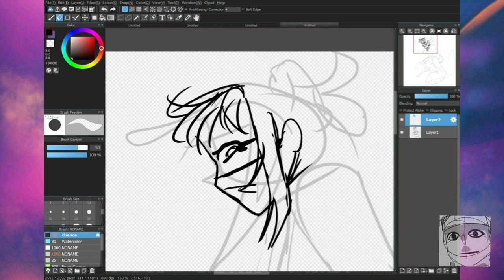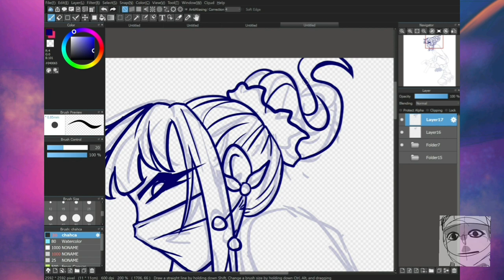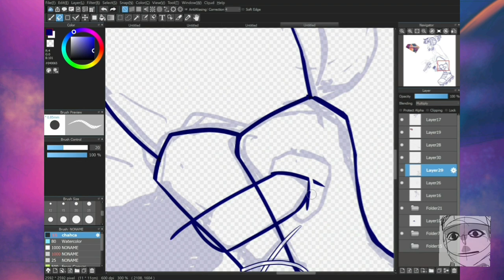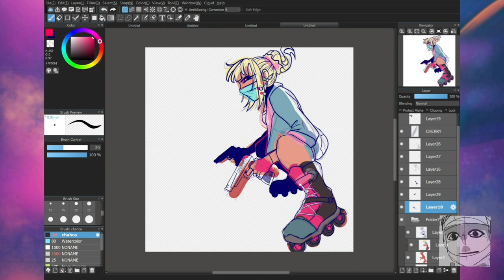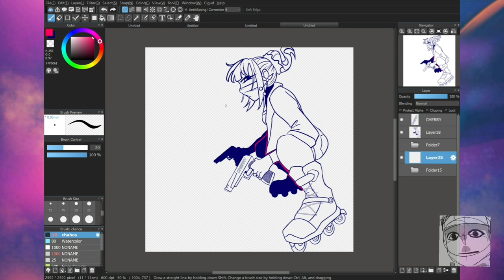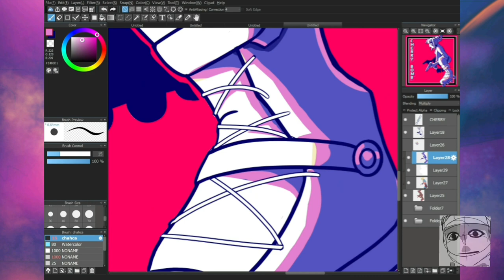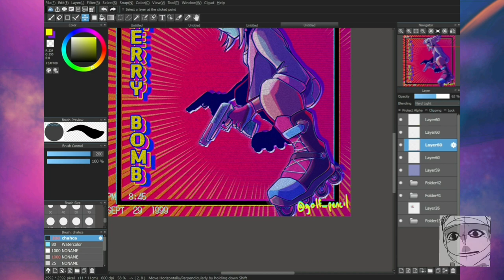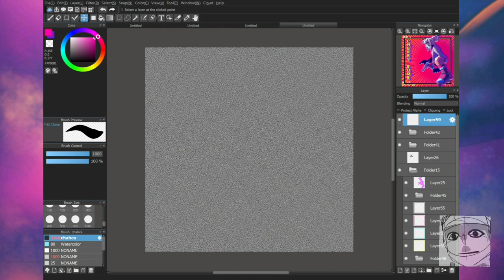cherry bomb girl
this is my character and I actually Drew's this MONTHS ago maybe even a year lol
music